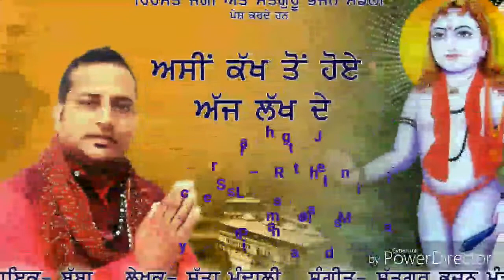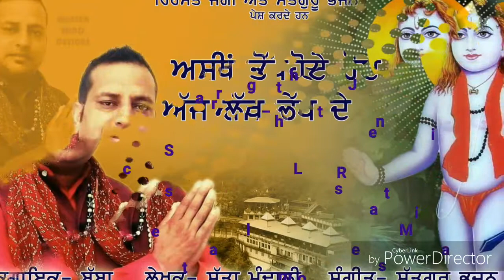ਅਸੀਂ ਕੱਖ ਤੋ ਹੋਏ ਅੱਜ ਲੱਖ ਦੇ ASI KAKh TO HOYA A AJ LAKh DE# Kumar Rehmat Jogi Presents#Satta Mandhali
Bhut he sohna Bhajan Mere dil de kareb Mera vdde bhaji Kumar rehmat ji de awaaz wich @satta mandhali ji de kalum wicho..Suno te share kro ji vadd to vadd